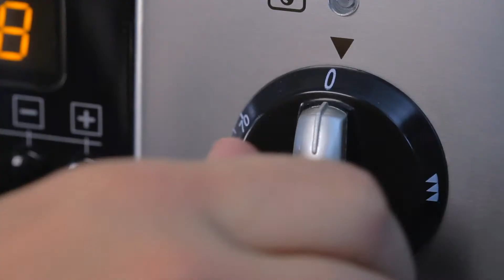Knorr recept: Asperge-hamrolletjes met courgette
Bekijk hier het recept voor asperge-hamrolletjes met courgette. Voor dit recept heb je de volgende ingrediënten nodig:

1 zakje Knorr saus voor asperges
2 courgette
1 kg witte asperges
10 plakjes ham
50g boter
50g geraspte 30+ kaas
450g voorgekookte krieltjes

Voor meer variaties met asperges, ontdek de Asperge Top 10 op